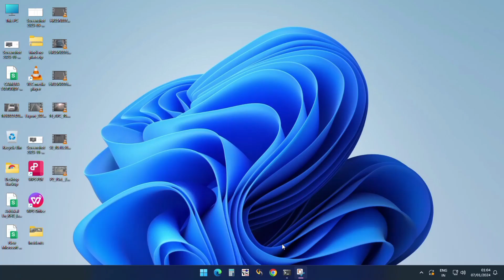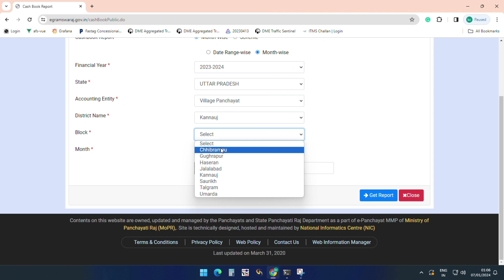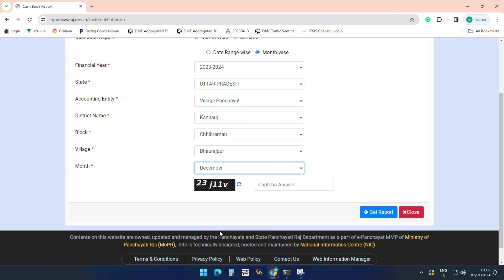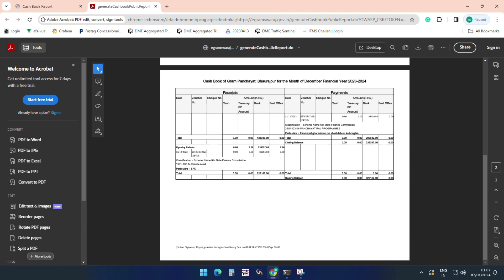Gram Pradhan ne kitna paisa nikala 2024l ग्राम पंचायत में कितना पैसा आया।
ग्राम प्रधान ने कितना पैसा निकाला पूरी जानकारी 1 मिनट में। ग्राम पंचायत में कितना पैसा आया पूरी जानकारी आप ऑनलाइन पता कर सकते हैं। Gram Pradhan ne kitna paisa nikala 2024